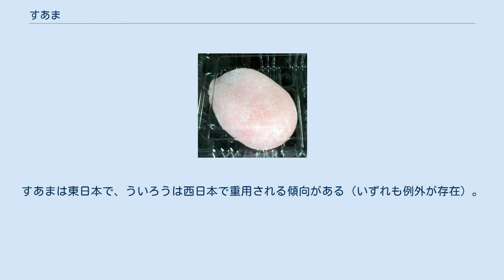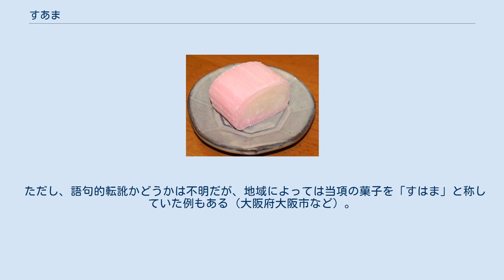すあま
すあま すあま（寿甘、素甘）は餅菓子の一種。
縁起を担いで「寿甘」という字をあてたり、紅白のすあまを詰め合わせて祝い事の席で配る習慣がある地域もある。
卵型に成形したものは「つるのこ」（鶴の子）または「つるのこ餅」と呼ばれる。
 つるのこ餅 すあま 上新粉を湯でこねて蒸し、砂糖を加えて熱いうちにつきあげて作る。
上新粉のモチモチとした弾力のある食感と、餡などを入れない控えめな甘さが特徴。
かつては、固くなりにくい餅として重宝されたこともあった。
 巻き簾で巻いて凹凸のある蒲鉾のようなきれいな形に整える。
近代化され箱の中で成形されることもある。
形状は板カマボコ状の物が多いが、店や地方によっては丸型のすあまも作られる。
素材そのままで未着色のものは白い色をしているが、外側を食紅でピンク色に着色したものも作られ、縁起物として紅白のセットにすることがある。
クチナシの実などで黄色に着色したものもある。
 卵型のすあまは、ツルの卵に見立てて「つるのこ」「つるのこ餅」と呼ばれる。
鶴を表しているので縁起がよいとされ、地域によっては高級な祝儀菓子や贈答品に使う。
普段使いのすあまと差別化するため、より柔らかく作られたり、材料に高級な上新粉や上白糖、和三盆を用いたりする。
中に甘い餡を入れたものを作る店もある。
 「鳥の子餅」も「つるのこ」と同様に縁起を担いだものであるが、餅米で作られる。
 「しんこ餅」は上新粉で作った菓子を指す総称で、すあまやつるのこを指すこともある。
新潟県魚沼市浦佐など、しんこ餅の名称の菓子を地元の銘菓として売り出している地域もある。
浦佐などの地方銘菓のしんこ餅は、関東地方の餡が入らない蒲鉾型のすあまとは異なり、大福餅のような丸い形をしており、中に小豆餡などを入れて作る。
 上新粉で作られた菓子で「しんこ」と呼ぶ同様の商品がある。
 「ういろう」はかつて黒砂糖で作られる事が多かったが、現在では上白糖を使うことも多い。
その場合、原材料が上新粉と上白糖ですあまと同じになるが、製造方法の違いから食感などが異なる別種の菓子になるため、同一視されることはない。
すあまは東日本で、ういろうは西日本で重用される傾向がある（いずれも例外が存在）。
 「州浜」（すはま）という名前の似た和菓子があるが、大豆の粉を原料に作られるもので、すあまとは別の菓子である。
 ただし、語句的転訛かどうかは不明だが、地域によっては当項の菓子を「すはま」と称していた例もある（大阪府大阪市など）。